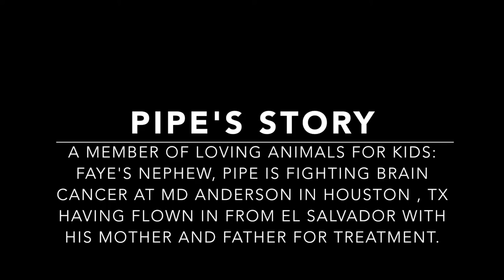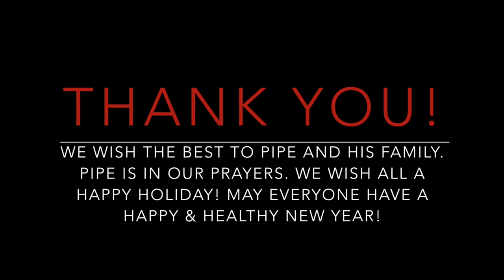Happy Holidays Pipe!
This video has been created with photos submitted by members from Loving Animals For Kids. It is for Pipe, a child who is battling brain cancer. He is in our prayers. We are wishing Happy Holidays to Pipe and his family and all! Thank you!